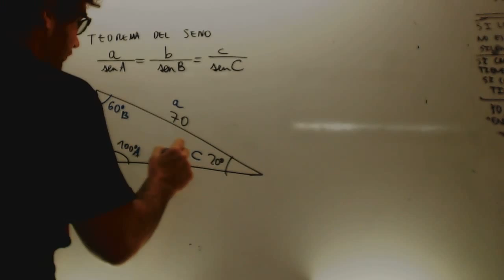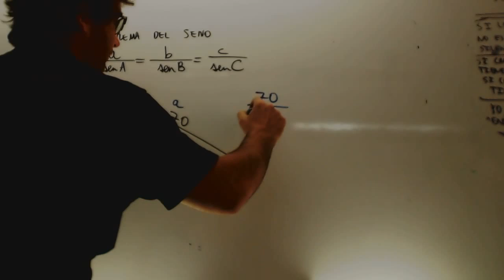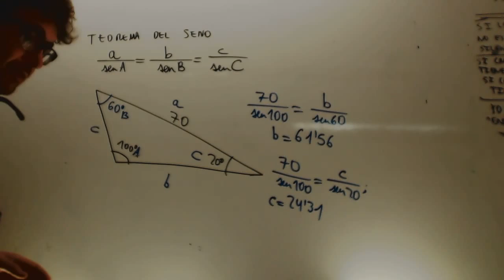Teorema del seno Matematicas 1 Bachillerato Academia Usero Estepona